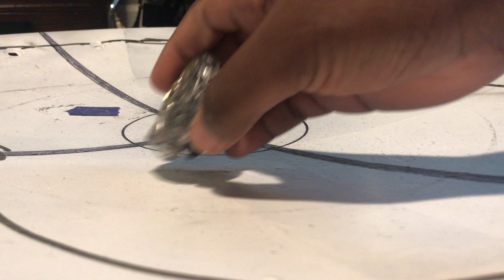New glide roktavor